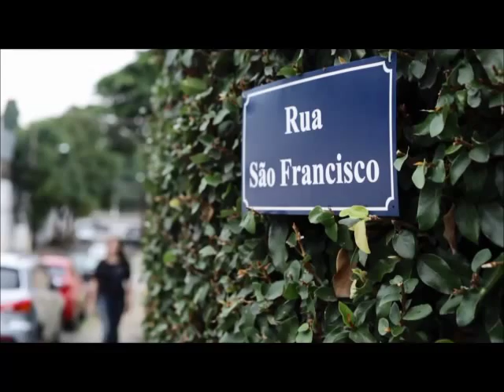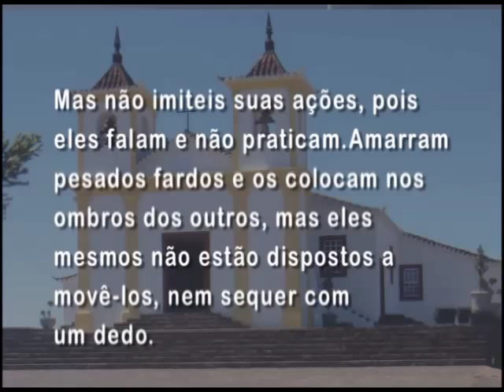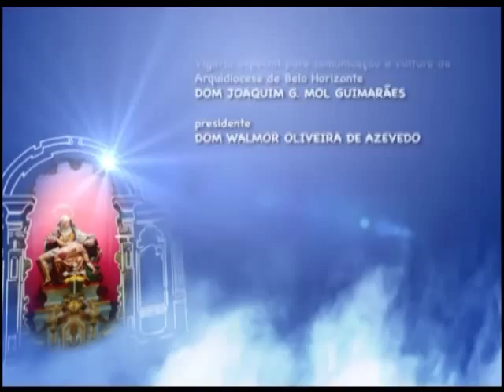Mãe Maria - 03/03/2015